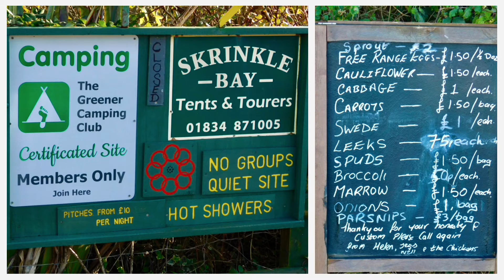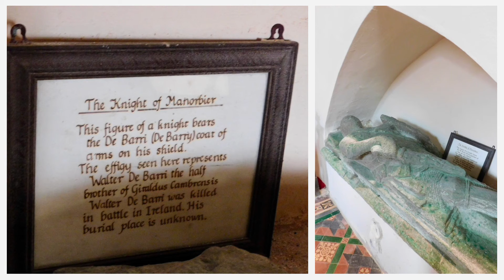Manorbier, Wales 5 Nov 2019